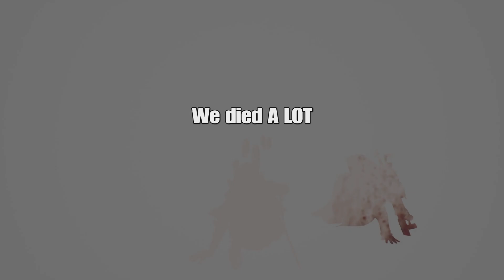Remnant 2 ep9 - With Ropor and Zeko(THE RED PRINCE IS GOING DOWN)